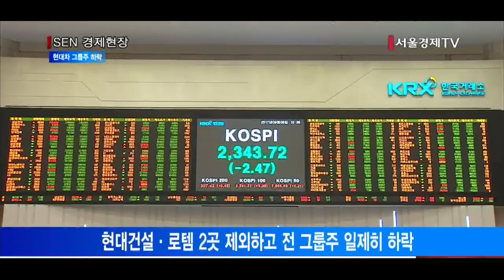[서울경제TV] 현대차 그룹주 中파트너 베이징차와 불화설로 ‘털썩’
현대건설·로템 2곳 제외하고 전 그룹주 일제히 하락
현대차 1.81%↓… 현대위아 7.07%↓·모비스 4.66%↓
기아차·현대제철·현대차투자증권 등도 주가 하락
中 언론 “베이징차 합자 종료 불사”… 현대차 “사실무근”

현대자동차그룹 계열사 주가가 중국 파트너인 베이징자동차와의 불화설로 줄줄이 하락세를 보였습니다.
오늘 유가증권 시장에서 주가가 오른 현대차 그룹주는 현대건설과 현대로템 단 2곳뿐이었습니다.
우선 현대차가 전 거래일보다 1.81% 떨어진 13만5,500원에 거래를 마쳤고, 밀접한 협업 관계에 있는 계열사들이 큰 낙폭을 보였습니다.
현대위아가 하루 만에 7.09% 하락했고, 현대모비스와 현대글로비스도 4% 안팎으로 떨어졌습니다.
또 기아차와 현대비앤지스틸, 현대제철, 현대차투자증권 등도 주가 하락을 면치 못했습니다.
이는 베이징자동차가 현대차와 합자 관계 종료를 불사하기로 했다는 한 중국 언론의 보도에 시장이 큰 충격을 받은 탓입니다.
현대차는 이 보도에 대해 근거가 없는 악의적인 보도라는 입장을 밝혔습니다.